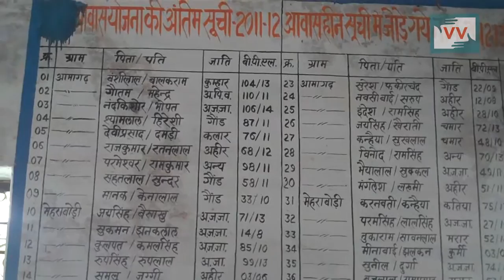Currupt Officer makes 18 families suffer | Rekha Bhangre reports for IndiaUnheard